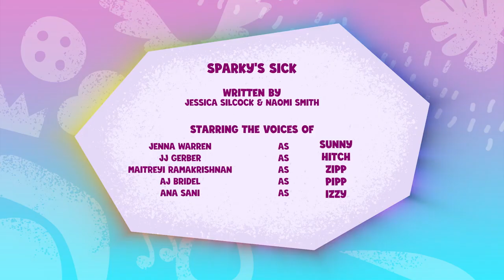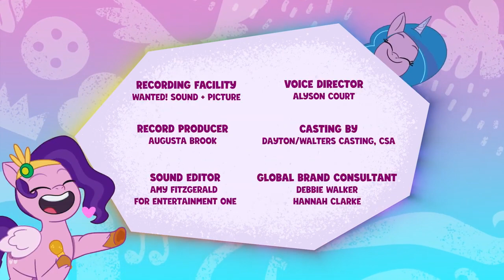Sparky está enfermo (Episodio completo) | My Little Pony: Cuenta tu Historia | LNMLP Play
My Little Pony: Cuenta tu Historia
Entertainment One

👉 Diez años de la Princesa Twilight Sparkle en su coronación | El Lado Informativo - Ep. 123 | LNMLP